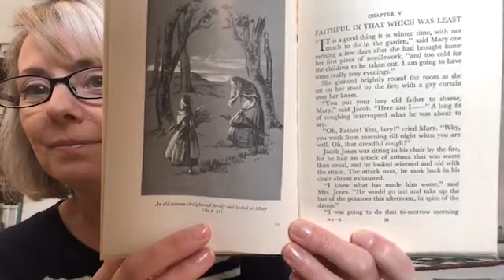Mary Jones' Bible: A True Story of Faith and Perseverance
In this virtual storytime, Ms. Jean reads Chapter 4 of 'Mary Jones and Her Bible.' Follow Mary as she works hard to save money for her own Bible, encountering kindness and support from her community. This inspiring story is perfect for the whole family.

Voice of Prophecy is here to share the everlasting gospel of Jesus Christ and equip you for His soon return. We offer hope and guidance for daily living through Christ-centered media, exploring topics like Bible prophecy, the Second Coming, and God's love. Whether you're seeking answers to life's questions, looking for spiritual growth resources, or want to learn more about Revelation, we have something for you. Join us as we explore God's Word through our podcasts, radio and television broadcasts, online Bible studies, and so much more!

*Key moments*
00:00 Introduction and Setting
01:11 Reflections on Family and Friends
02:24 Importance of Relationships in Discovery Mountain
04:22 New Mini Adventure Announcement
06:47 Ways to Show Love and Care
10:40 Beginning the Story of Mary Jones
11:11 Mary’s Determination for a Bible
12:29 Helping Mrs. Reese
16:20 Mrs. Evans' Generosity
18:11 Earning Money for the Bible
21:11 Mary’s Progress and Faith
26:04 Answered Prayer and New Opportunities
29:18 Conclusion and Reflection on Kindness